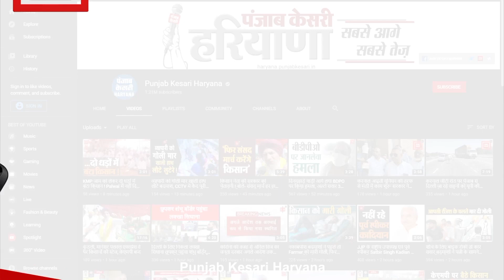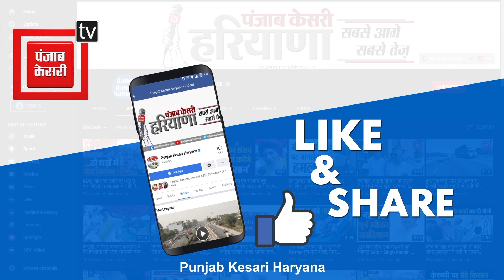अस्पतालों में हाल बेहाल, एक बेड पर दो दो मरीज करवा रहे इलाज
कोरोना से देश में हालात इतने खराब हो गए है कि अस्तपाल में उपचार के लिए मरीज भटकने को मजबूर हो रहे हैं...ये तस्वीरें सिरसा के अस्पताल की है जहां इमजेंसी में आने वाले मरीजों के लिए बैड तक की व्यवस्था अस्पताल नहीं बची है। इमरजेंसी के बरामदे में मरीज अपनी खुद की चारपाई में ईलाज करवाने को मजबुर है...हालात इतने खराब है कि एक-एक बैड पर दो-दो मरीजों का उपचार किया जा रहा है। सही व्यवस्था न होने से मरीजों के साथ-साथ उनके परिजनों को भी परेशानियों का सामना करना पड़ रहा है..जब पूरे मामले को लेकर सिविल सरिजन से बात की गई तो क्या कहा उन्होंने आइए आपको सुनाते है.